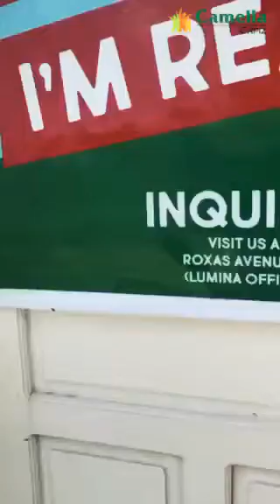Capiz House For Immediate Turn Over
Check out your dream home while staying safe and maintaining social distancing with this virtual tour!

Mara Ready for Occupancy still available ✨
Reserve this last unit for only Php30,000 and get as much as Php162,000 discount* on Total Contract Price with our downpayment options!